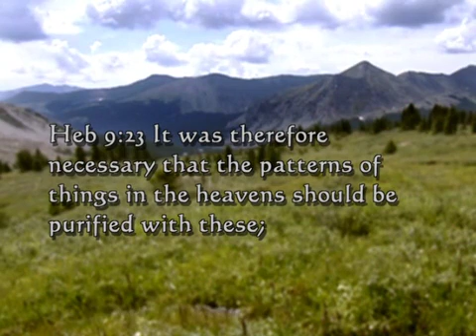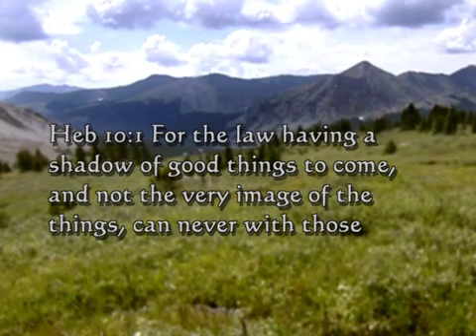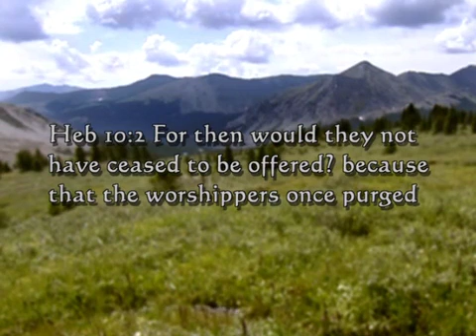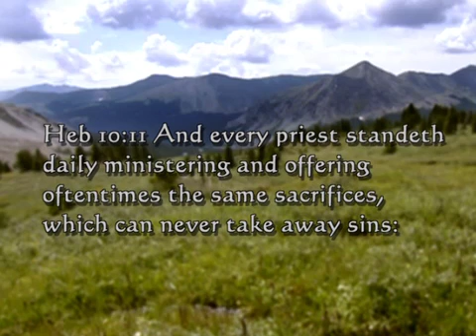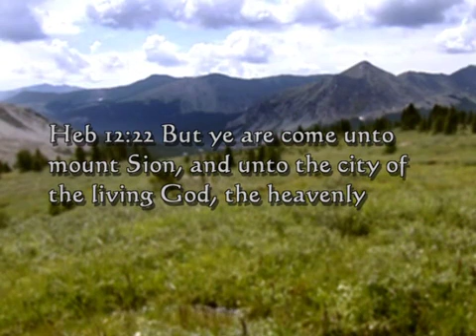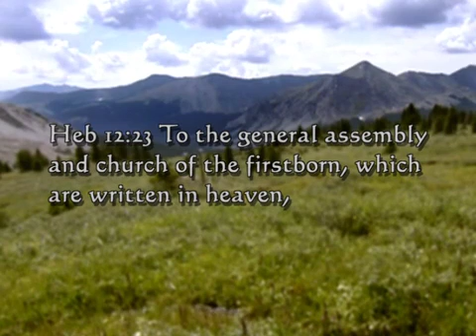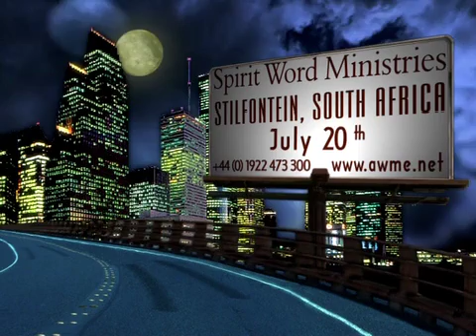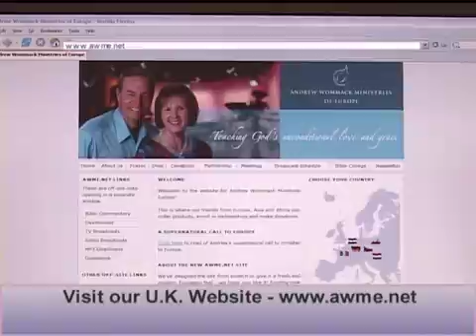Andrew Wommack: Spirit, Soul & Body - Week 3 - Session 1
This DVD album was recorded from the Gospel Truth TV broadcast. Each DVD contains one week of programming. Please note that while they do cover the same material as a CD album, they are not exactly the same.

This teaching is a foundational truth that is essential for understanding how much God loves you and believing what He says about you in His Word. Each person is made up of three different parts: spirit, soul, and body. Learn how these three parts relate to God and to each other. At salvation your spirit is totally changed, but your soul and body is not yet redeemed. This series will teach you how to release the life that is already in your spirit, into your physical body and emotions.